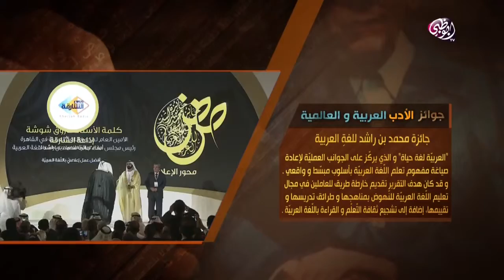أبوظبي تقرأ - جائزة محمد بن راشد للغة العربية